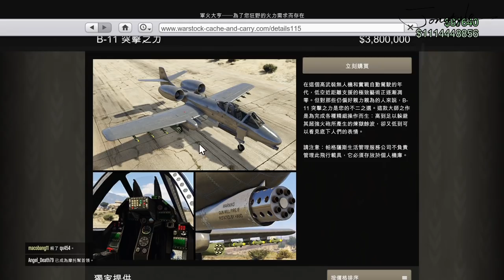GTA5夜店DLC 🔥比天煞還猛的 (B-11突擊之力) 終於出了!! 裝甲改裝防炸實測【將將】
2. 將訂閱旁邊 "鈴鐺" 打開!
3. 打勾"我想收到這個頻道的所有通知" 儲存!
4. 請幫忙分享影片與推廣，謝謝大家!